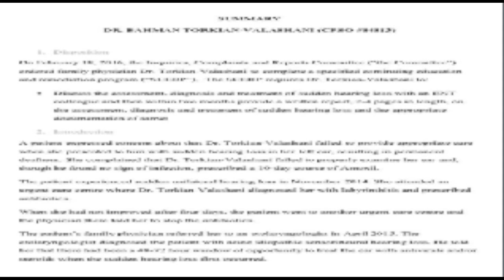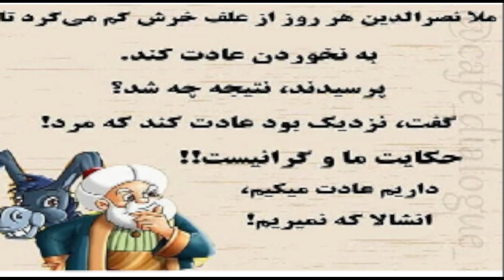SORBI baa MARDOM 2022 - 05 - 08 * Persian TV * Mardom TV usa ​